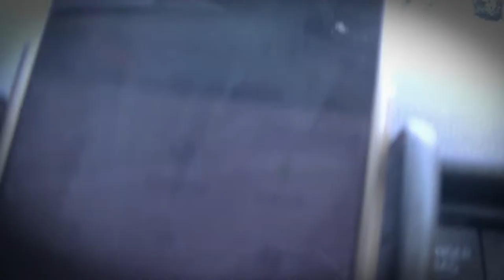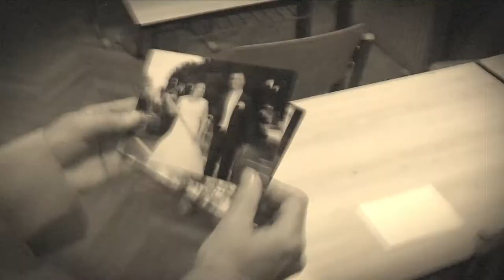30 év után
Osztálytalálkozó – Gyula(vári), 2017. szeptember 30.